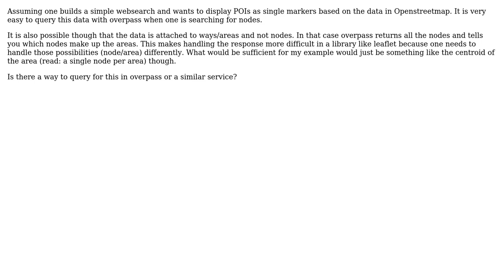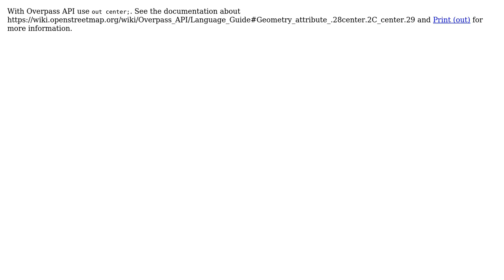GIS: Is there a Service to get only nodes from OSM?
With thanks & praise to God, and with thanks to the many people who have made this project possible! | Content (except music & images) licensed under CC BY-SA | Music | Images & others | With thanks to user scai user k-nut user Devdatta Tengshe and the Stack Exchange Network Trademarks are property of their respective owners. You are responsible for your own actions.